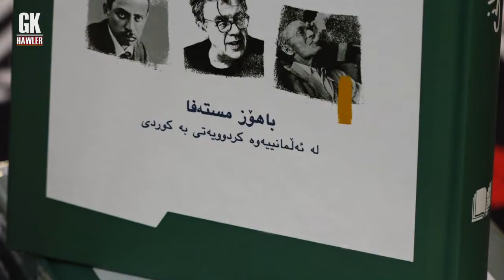هەوال+لیدوان بلاوکردنەوەی کتێبی شیعری لەهەولێر ٢٨ ٧ ٢٠٢٢ mp4 لۆگۆ